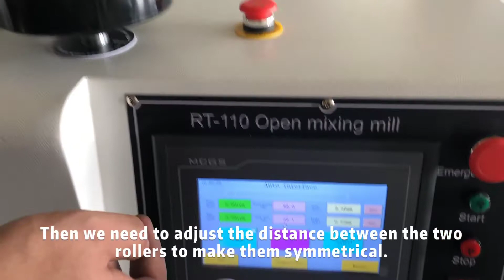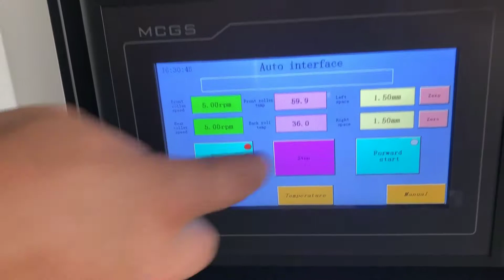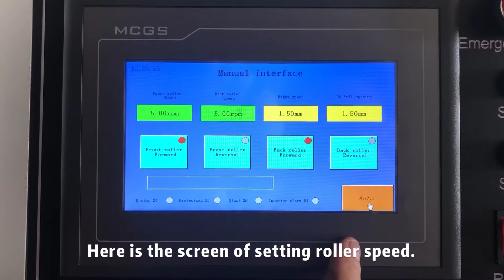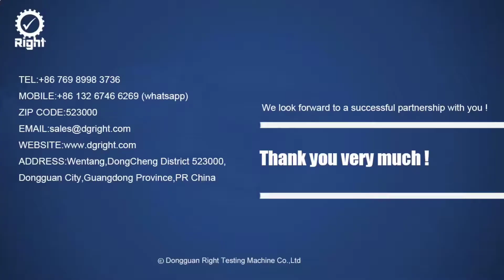Open mixing mill (Electronic heating & Water cooling type )